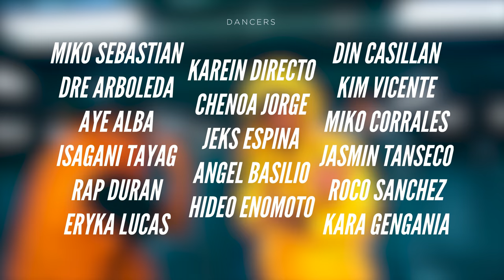G.O.A.T. - Eric Bellinger (ft. Wale) | The Crew Choreography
We’ve been here since day 1 💪🏻 Check out The Crew's choreography to G.O.A.T. 🐐

Direction and Choreography:
Miko Rafael Sebastian

DANCERS:
Aye Alba
Dre Arboleda
Angel Basilio
Din Casillan
Miko Corrales
Karein Directo
Rap Duran
Hideo Enomoto
Jeks Espina
Kara Gengania
Chenoa Feria Jorge
Eryka Lucas
Roco Sanchez
Miko Sebastian
Jasmin Alba Tanseco
Isagani B. Tayag
Kim Vicente

Filmed & Edited by:
DDG

Special thanks to:
Jessica Angeline Villanueva (editing assistance)